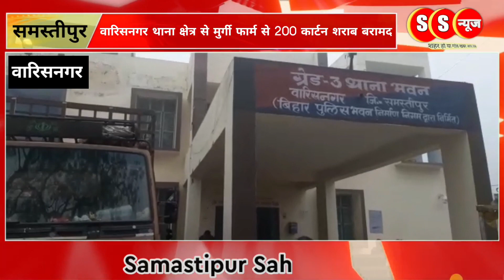tranding मुर्गा फार्म से 200 कार्टन विदेशी शराब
न्यू ईयर पर बिक्री के तीन वाहनों से मंगाया गया 200 कार्टन विदेशी शराब बरामद कारोबारी हुआ फरार, मुर्गी फार्म से किया गया बरामद
समस्तीपुर
समस्तीपुर जिले के वारिसनगर थाना क्षेत्र के हांसा गांव स्थित एक मुर्गी फार्म से पुलिस ने गुरुवार तड़के भारी मात्रा में विदेशी शराब बरामद किया है। विदेशी शराब एक ट्रक के अलावा मैजिक व पिकअप पर अलग-अलग लोड 200 कार्टन से अधिक विदेशी शराब बरामद किया। हालांकि इस दौरान कारोबारी कुहासा का फायदा उठाकर वहां से फरार हो गया। बताया गया है कि  शराब न्यू ईयर पर बिक्री करने के लिए कारोबारी ने स्टार्ट कर रहे थे।
थानाध्यक्ष संतोष कुमार ने बताया कि तड़के पुलिस को सूचना मिली कि हांसा गांव स्थित शिव शक्ति हेचरी नामक मुर्गी फॉर्म में भारी मात्रा में शराब उतारा जा रहा है। सूचना पर पुलिस टीम ने छापेमारी की तो वहां पर कारोबारी कुहासा का फायदा उठाकर वहां से फरार हो गया। हालांकि इस दौरान पुलिस ने एक ट्रक के अलावा एक पिक अप और एक मैजिक वाहन बरामद किया है । जिस पर अलग-अलग करीब 200 कार्टन शराब लोड था बरामद शराब की कीमत करीब ₹20 लाख बताई गई है।
 छापेमारी के दौरान थाना प्रभारी के अलावा ईएसआई संजय कुमार LTF प्रभारी उपेंद्र कुमार के अलावा बड़ी संख्या में पुलिस टीम शामिल थी।
न्यू ईयर पर बिक्री के लिए मंगाया गया था शराब
बताया गया है कि न्यू ईयर और 28 दिसंबर को समस्तीपुर में होने वाले नगर निगम चुनाव को लेकर बड़ी संख्या में शराब का स्टॉक किया जा रहा था। क्योंकि चुनाव को लेकर शराब की डिमांड बढ़ी हुई है। वहीं नया साल भी आ रहा है जिसमें लोग मौज मस्ती के लिए इसका उपयोग करेंगे। इसी ख्याल से कारोबारी ने बड़ी संख्या में यहां स्टॉक किया था। बरामद शराब हरियाणा निर्मित बताया गया है। थानाध्यक्ष ने बताया कि इस मामले में मुर्गी फार्म कारोबारी पर प्राथमिकी दर्ज की जाएगी।

रिपोर्ट जितेंद्र कुमार